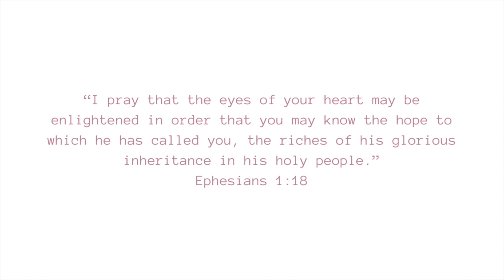I'm going back to work? ☕️ Georgia Richards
I'm sorry this vlog is so short but I hope you enjoyed!! Life is so unpredictable so please be patient with me as I head back to work and try to maintain my upload schedule! x

my last video:
Kmart + grocery haul! 💓

G xx

'Let all that you do, be done in love.' - 1 Corinthians 16:14 💫